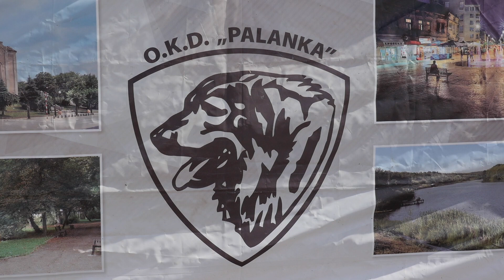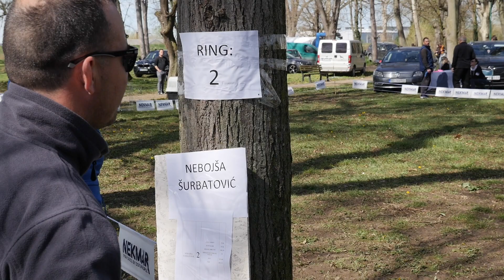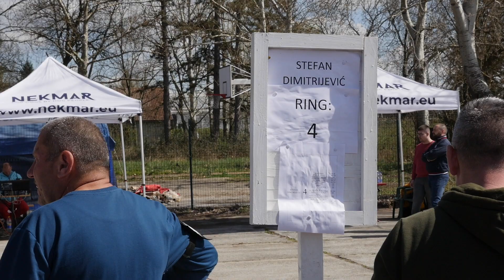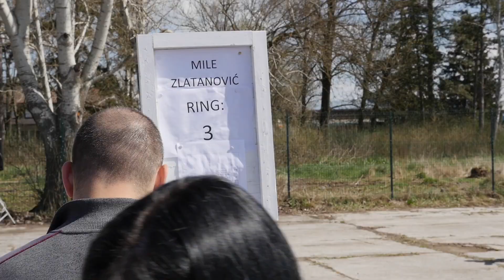Nacionalna izložba pasa svih rasa u organizaciji OKD "Palanka" na Palanačkom kiseljaku